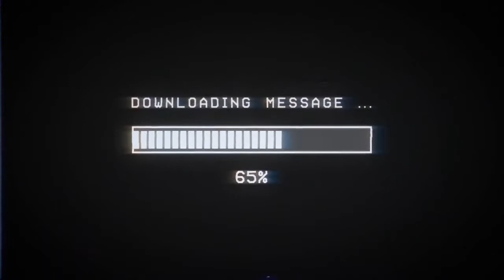New Game RIPOUT : Doom Meets Alien Isolation in co-op FPS Shooter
New Game RIPOUT Doom Meets Alien Isolation in co-op FPS Shooter, what more can I say? So this new gaming content that may be of interest to you. Its called RIPOUT, its like Doom meets Alien Isolation and I love it. Its also an FPS shooter than you can play co-op. So if you like FPS games, big weapons, horror, shooters, co-op and Doom. Then I think you will really love this.